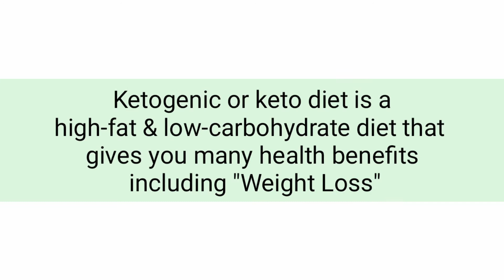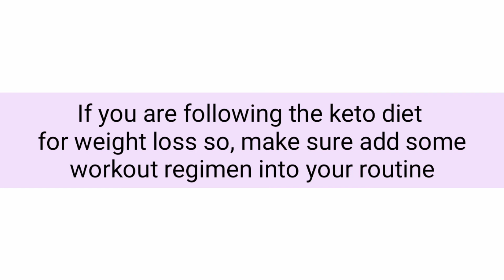What is a Keto / Ketogenic Diet?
Ketogenic diet is a high fat diet, moderate protein, and low carbohydrates that gives several health benefits including weight loss, diabetes, cancer, and different diseases.